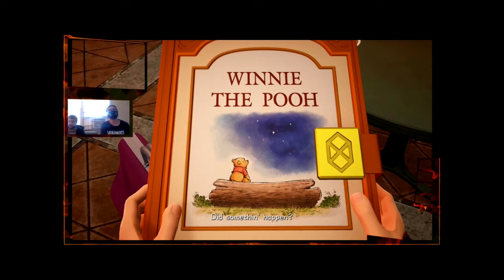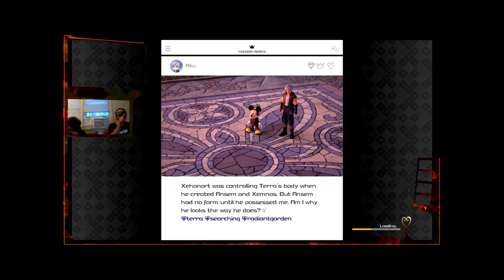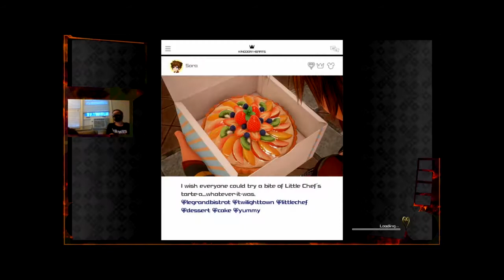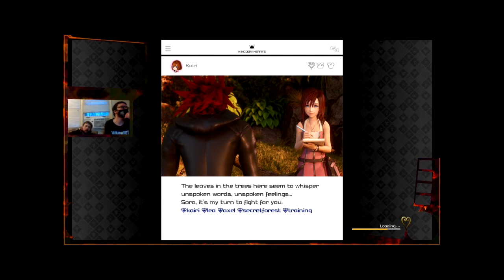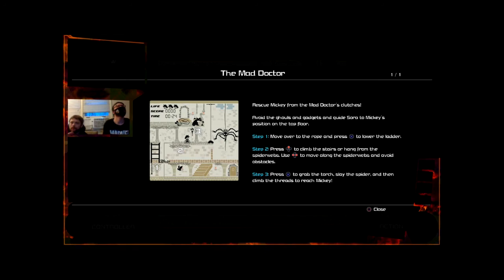Kingdom Hearts 3 Playthroughs w/ Tom (PS4) Part 18 BANANA FLAN & FORTRESS GUMMI SHIP BOSS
ALL GAMEPLAY AND SCENES IN TACT!!! Welcome to TheSportsfan1100 & ThomasTheLuckyGamer's playthrough of Kingdom Hearts 3 for PS4 Enjoy Part 18 as we continue the story of Sora trying to save the day again!